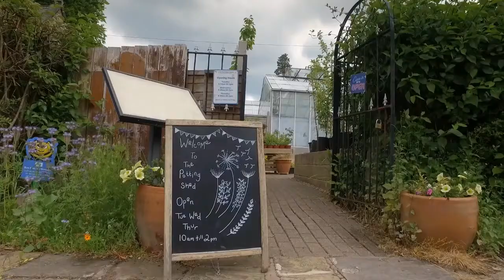Potting Shed - East Staffordshire In Bloom 2019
Discover how Fountains High School and East Staffordshire Borough Council have worked in partnership to develop The Potting Shed at Stapenhill Cemetery.